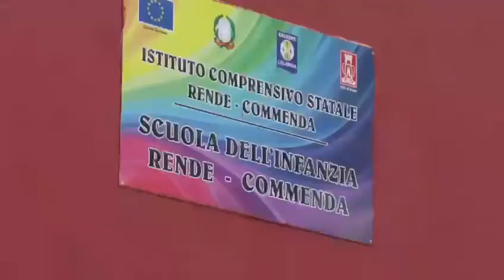Rende, primo giorno di scuola per un bimbo arrivato dall'Ucraina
Rende, primo giorno di scuola per bambino proveniente dall’Ucraina grazie all’impegno della amministrazione Manna e della dirigente scolastica Borrelli